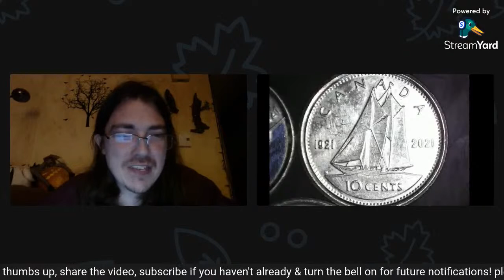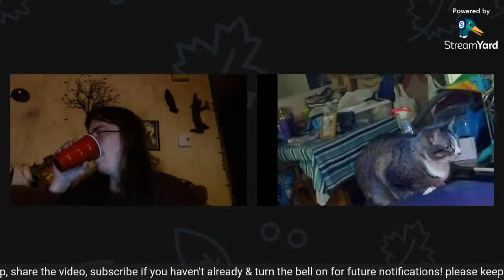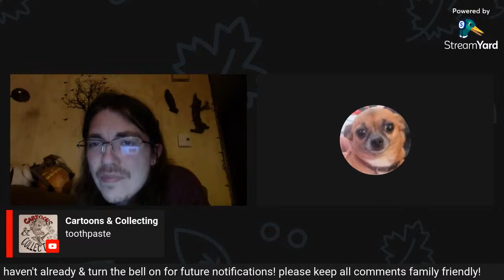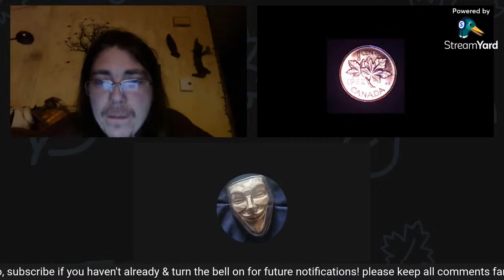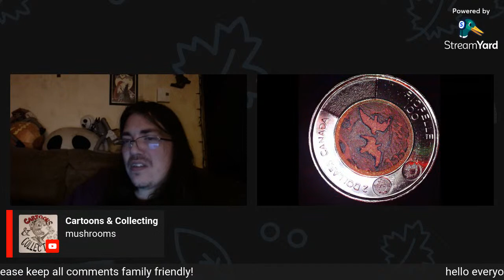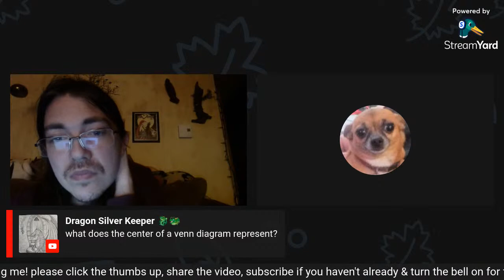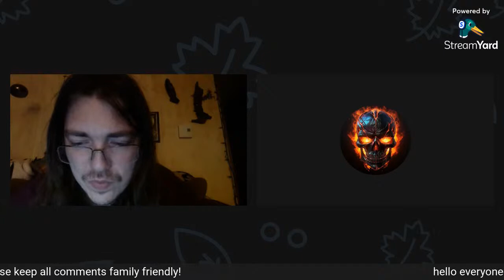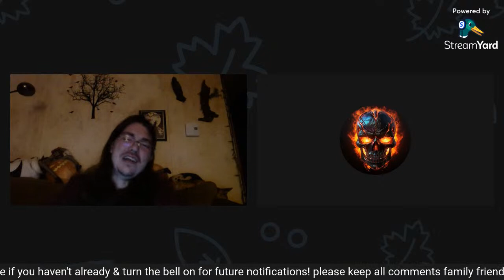let's play again!